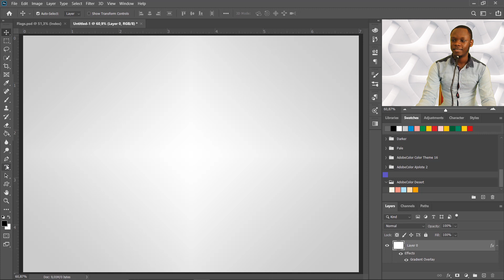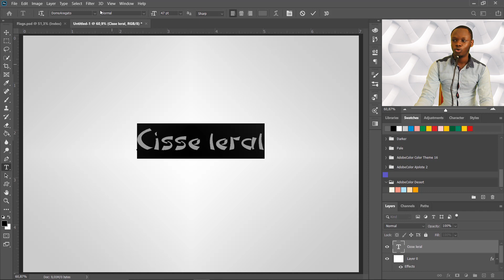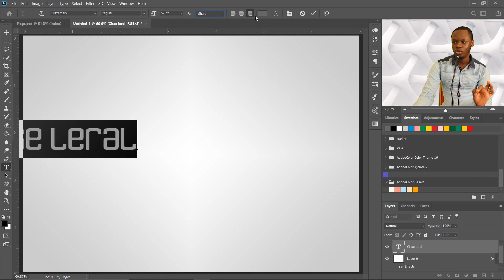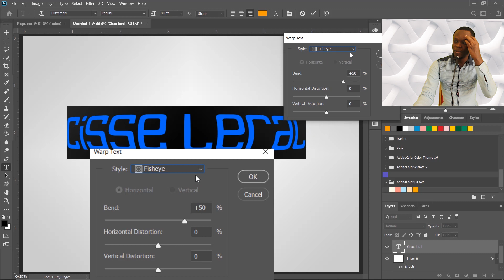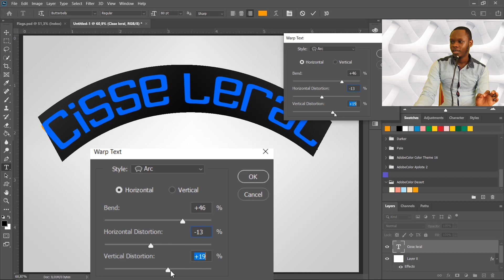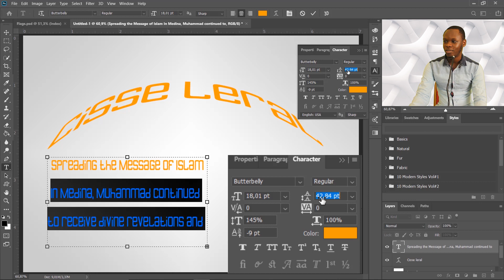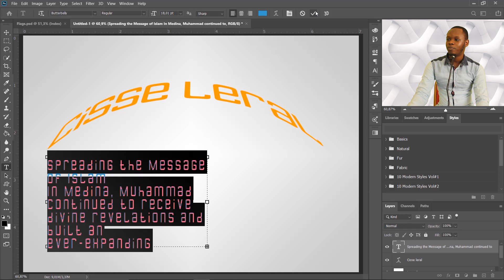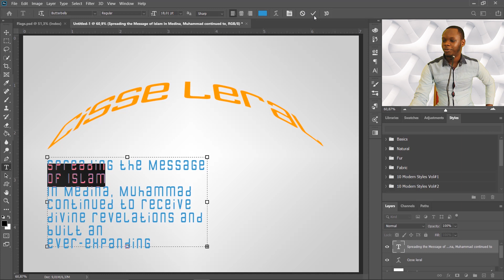E21: L'outil texte dans Photoshop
Leppou lougnou diafandiko si formation bi men ngako ame fi

fonts, pictures , etc.